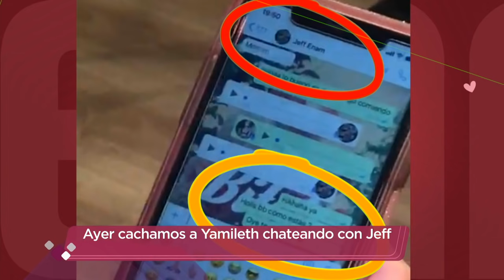¡Yamilet y Jeff CONFIESAN su amor! | Enamorándonos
¿Habrá una cita entre Yamilet y Jeff?